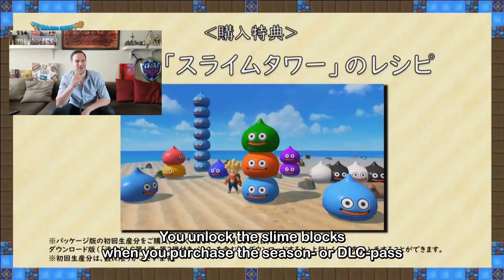Reaction to Release Date Press conference | Dragon Quest Builders 2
Hey this is the first time I show my face, so please be gentle ;)
I react to the Release Date Announcement Press Conference of Square Enix Japan. Like always also with a bit of humor. Enjoy!